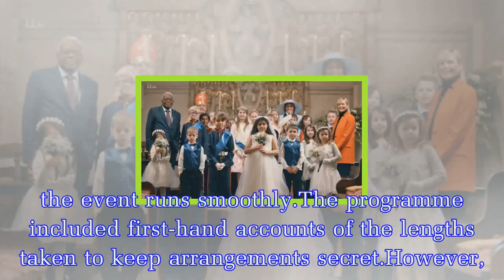Royal Wedding 2018: Prince Harry and Meghan Markle’s Windsor dress rehearsal revealed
The show formed part of the broadcaster’s series of programmes counting down the days to the huge royal occasion.Sir Trevor McDonald and Julie Etchingham revisited previous royal weddings to discover